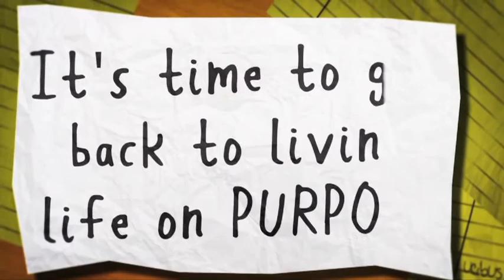UNstuck - Man Overboard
Has your marriage become stale and boring? Find out how to put a little fun back in it and get UNstuck.